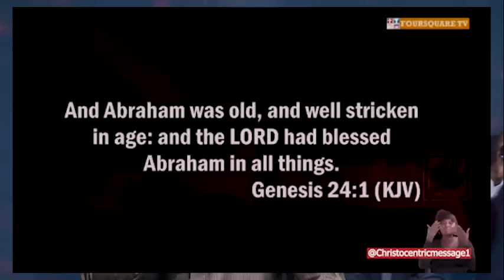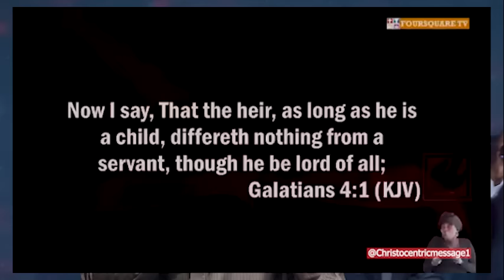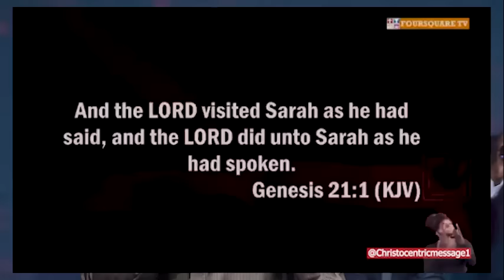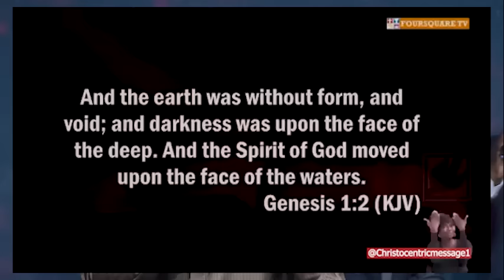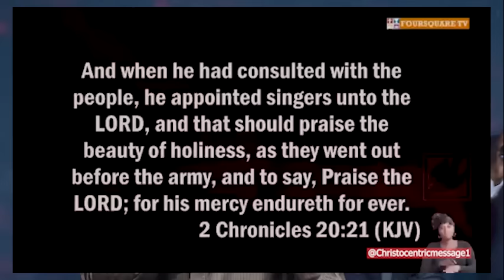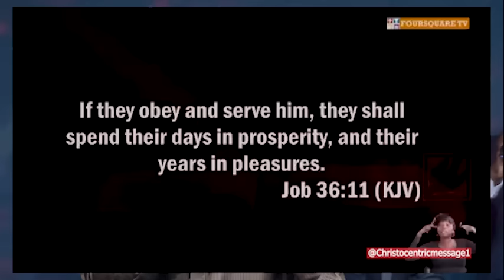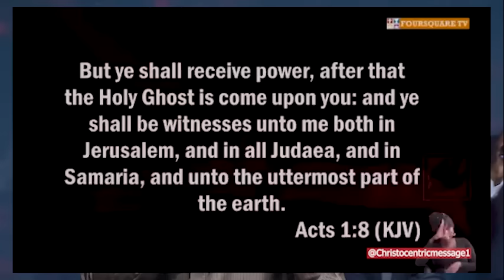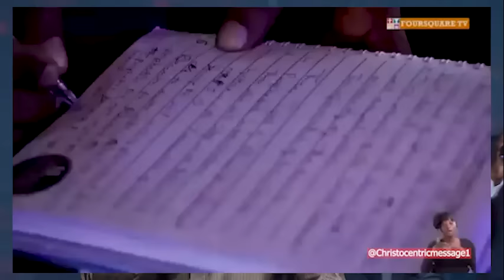HOW TO ENTER INTO THE REST OF GOD - APOSTLE JOSHUA SELMAN